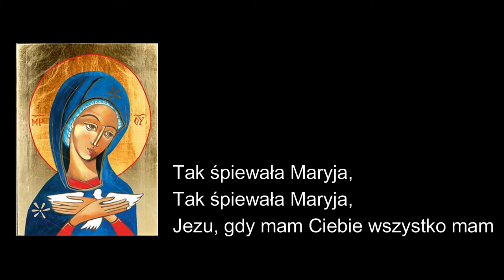Kamil Beniuk - Kecharitomene (łaski pełna)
Pieśń zarejestrowana 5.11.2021 na Wieczorze Uwielbienia z modlitwą o uzdrowienie  w parafii św. Andrzeja Boboli w Rajszewie.

Tekst: Kamil Beniuk, Jacek Białorucki,  Andrzej "Leo"
muzyka: Kamil Beniuk
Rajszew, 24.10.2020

Ref.
1.Módl się z nami – Kecharitomene
Do swego Syna pomódl się
Teraz i w godzinę  – Kecharitomene
śmierci naszej Amen

Kecharitomene, Kecharitomene,
Kecharitomene Totus Tuus!
Kecharitomene, Kecharitomene,
Kecharitomene Totus Tuus!

1.Czystośc bielsza jest niż śnieg
W czystości zakochałem się
Czystość nie boli i nie ma łez
Czystość i radość równa się.

Ref.

Przejście:
{Maryjo z Tobą,  dla Ciebie, przez Ciebie
Maryjo z Tobą
Maryjo z Tobą} x 2

2.Tak śpiewała Maryja,
Tak śpiewała Maryja,
Jezu, gdy mam Ciebie wszystko mam x2

Ref.
Kecharitomene, Kecharitomene…